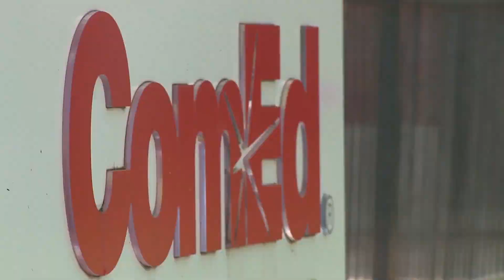ComEd officials pressed during bribery investigation hearing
ComEd faces federal bribery charges in its dealings with House Speaker Michael Madigan and his friends. Now, a new consumer fraud lawsuit is demanding millions of dollars in refunds from ComEd.